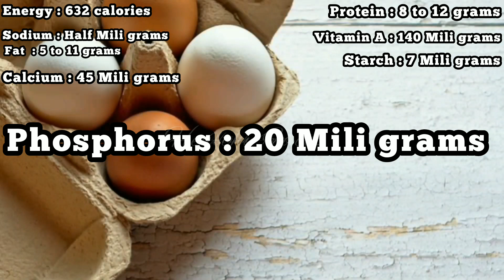The Incredible Impact of Eating Eggs Daily | Egg Power Unveiled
Eggs are one of the most nutrient-rich foods and protein factory on the planet, and the amazing impact they have on your health is understood. In this video we're going to discuss about the incredible impact of eating eggs daily. Why we should eat eggs daily for healthy well being. Eggs are high-quality protein super food. Eggs are accepted as the best protein source we can eat and is one of the best foods we can eat. In this video egg power is unveiled in good way. We will show you how eggs can help improve your health in so many ways. Egg benefits will surprise you. The nutrition facts of eggs will make it an amazing healthy eating.